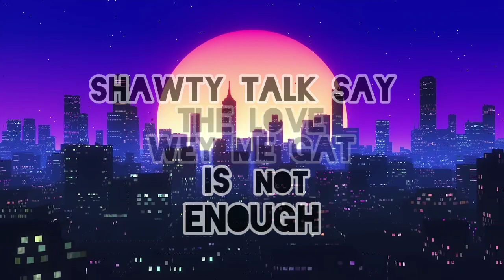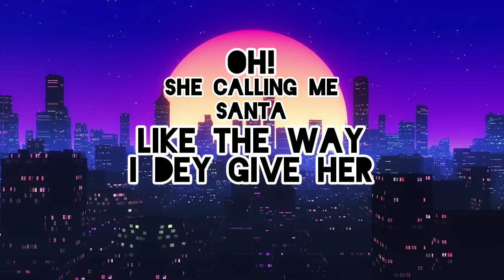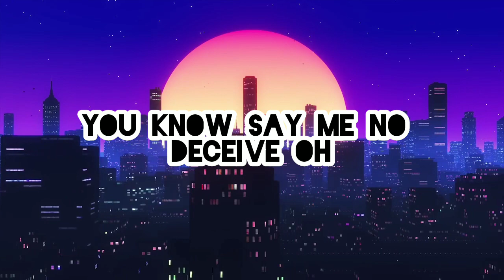Mavick-body lyrics video